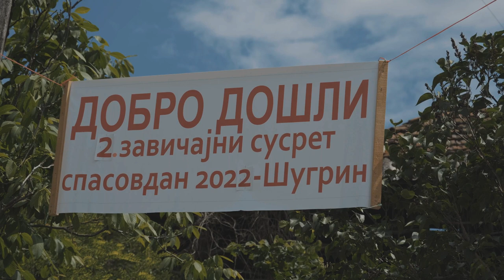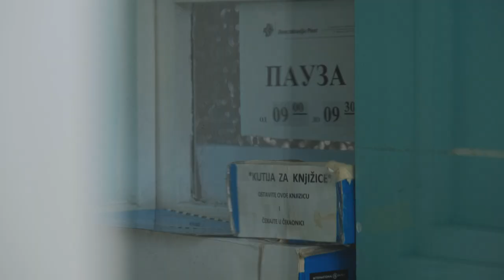Napred u prošlost - Nenad Paunović, novinar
Posle kompletne realizacije projekta i obilaska velikog broja sela u pirotskom kraju, kao analiza kompletne situacije na terenu urađen je intervju sa novinarom Nenadom Paunovićem, koji je i realizovao ovaj projekat. Pitanja o kojima je bilo reči su: kakva su sela u ovom trenutku, kako opstaju, šta kažu ljudi u ovim selima, sa kakvim problemima žive, da li je budućnost u zadrugama, koliko mere države i Fond za stočarstvo lokalne samouprave pomažu poljoprivrednim proizvođačima da stvore bolje uslove za rad na svojim imanjima i šta im je još potrebno.
Novinar: Sonja Ćirić, sagovornik Nenad Paunović
Video i montaža: Stefan Ćirić (Produkcija Perun)